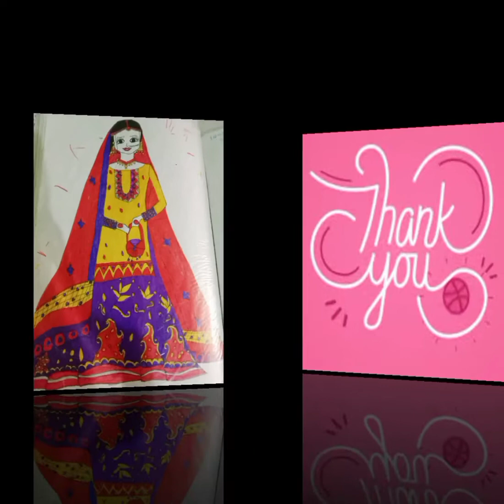sistrology drawing /made by Rabia tahreem ✌️